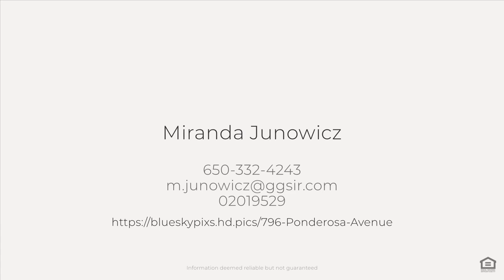796 Ponderosa Ave Sunnyvale CA | Sunnyvale Homes for Sale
Listed by Miranda Junowicz
Lic.# 02019529

Charming and updated light-filled home steps from Ponderosa Park and highly rated Ponderosa Elementary. Three bedrooms and two baths, with formal living room and dining room, wood floors throughout. A modern, updated kitchen with stainless steel appliances and quartz countertops is open to the spacious family room with vaulted ceilings and fireplace. Sliding glass doors from both the family room and master bedroom lead onto a private, peaceful backyard with patio and grassy area. Master bedroom with en suite bathroom and dual closets with one walk-in. The two additional bedrooms are equally sized and share a hall bath. Dual pane windows, fresh paint and new fixtures throughout the home, central heating and A/C with Nest thermostat, whole house water purifier, ADT built-in security system are just a few of the features that make this wonderful and comfortable home a great find. Minutes from Apple complexes, all your errands and downtown Sunnyvale.

Listing ID: ID# SLWQBP